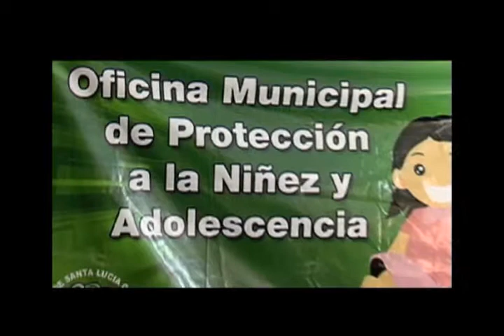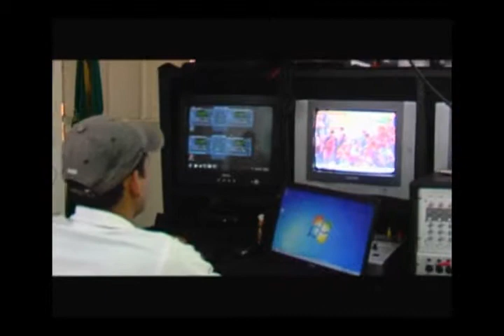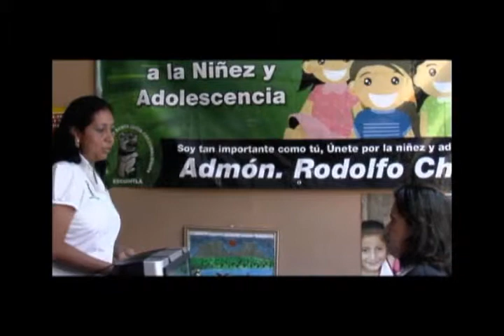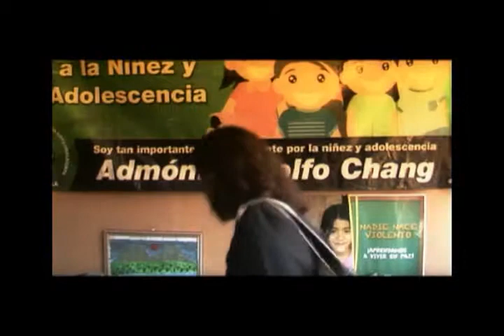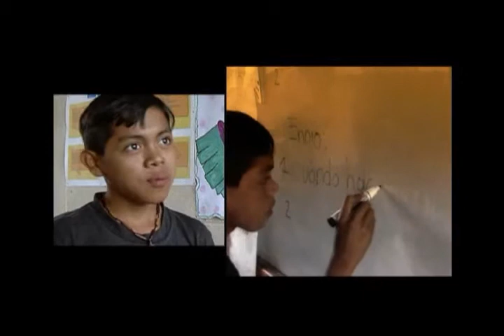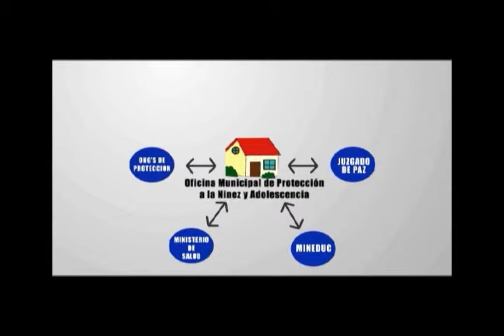Por nuevos senderos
En la actualidad, el concepto de protección integral de las niñas y los niños ha obligado a modernizar y renovar la visión de las instituciones estatales que velan por los derechos de la niñez.
La Oficina Municipal para la Protección de la Niñez y Adolescencia se está convirtiendo para las poblaciones en una institución de fácil acceso, donde pueden encontrar una guía de asistencia profesional para niños, niñas y adolescentes que están enfrentando algún tipo de riesgo o situación de vulnerabilidad.

Este es un documental del programa original de 50 minutos de Edición Especial transmitido por televisión nacional en Canal 3 y Canal 7.

Dirección: Parisa Nabili, Especialista de Comunicación de UNICEF Guatemala.

Producción: Saul Martínez Producciones

Guatemala, Octubre de 2011